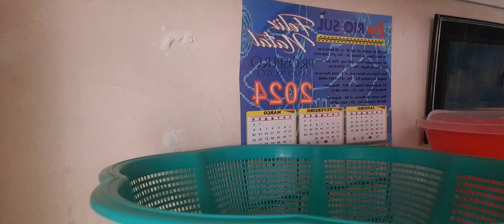mostrando feijão branco pronto rapidinho 🥰